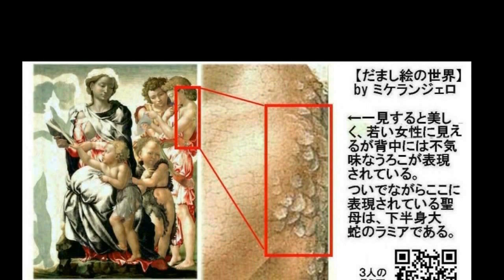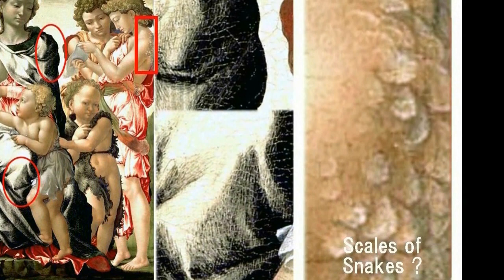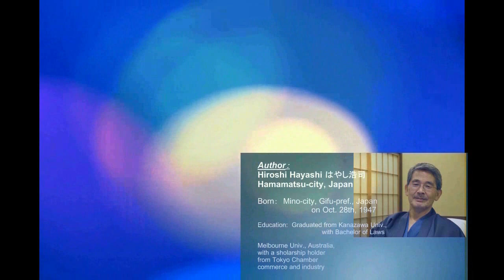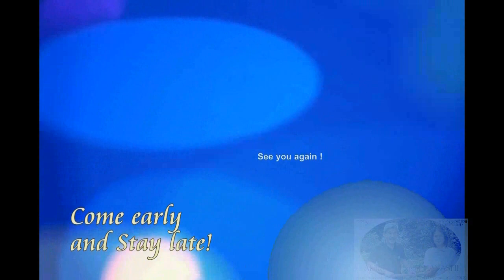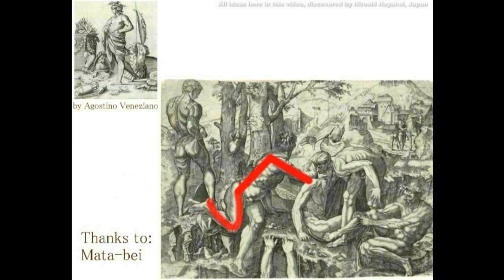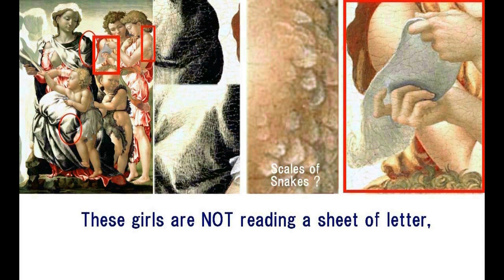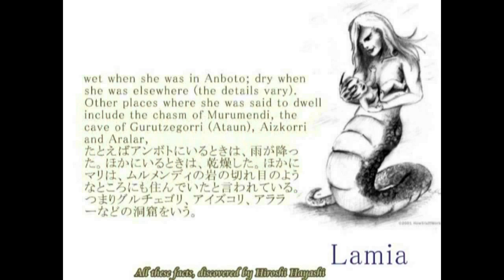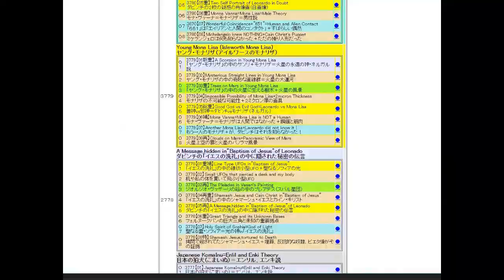3984【05】Lamia in Michelangelo's”Manchester Madonna”ミケランジェロの『マンチェスターの聖母』は下半身大蛇の魔女のラミアだったby Hiroshi Ha